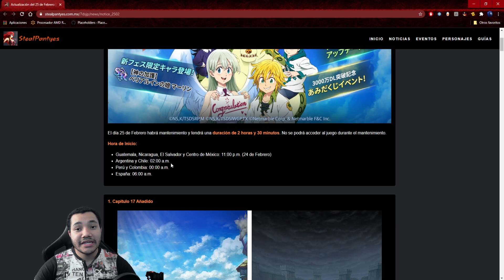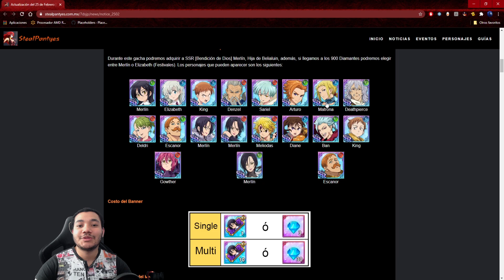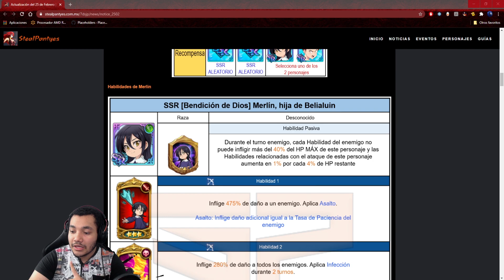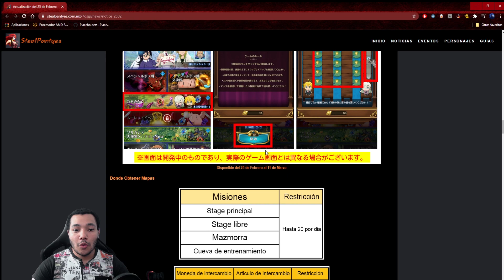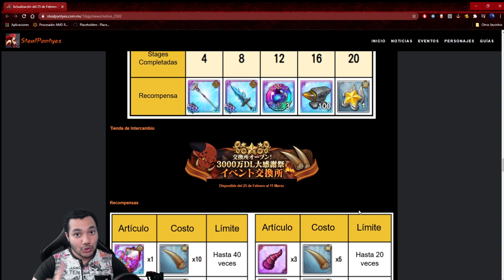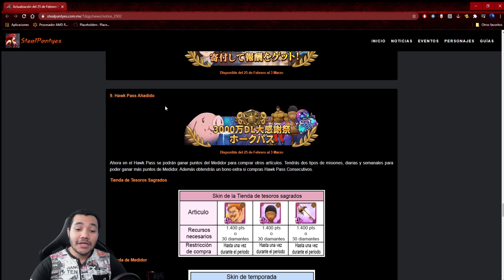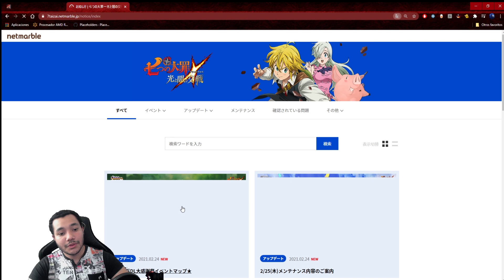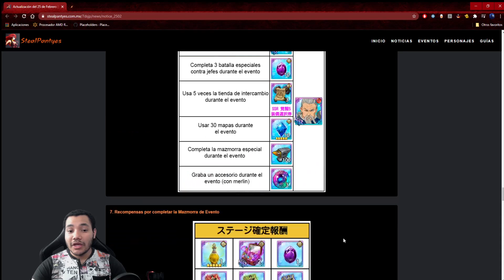FEST MERLIN HIJA DE BELIALUIN, REBAJA DE SKINS, NUEVO BOSS DE EVENTO Y MAS || 7DS GRAND CROSS JP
Agradecería el apoyo con un like y compartir.